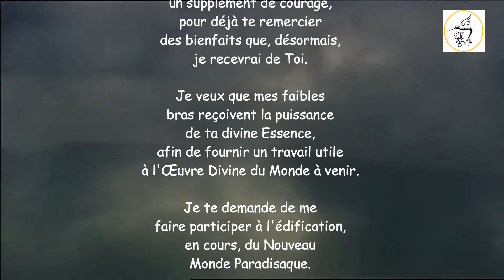N°41 Ange Hahahel 14 Octobre au 18 Octobre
Grande prière consacrée à l'ange Hahahel.

Ange et guide des personnes nées entre le 14 Octobre et le 18 Octobre.

Il détient les pouvoirs notamment sur la foi, la ténacité, la liberté.

Il aide les hommes à se détacher des possessions matérielles.

Bonne écoute :-)

Titulaires des droits d'auteur : BodyMindZone